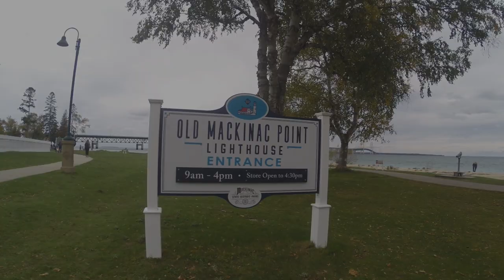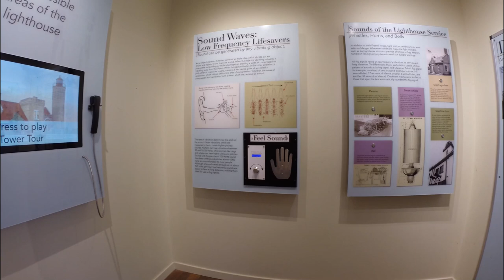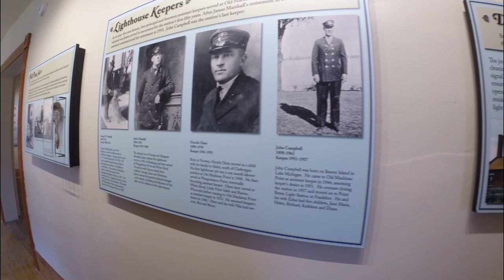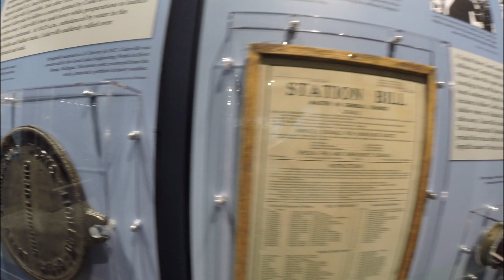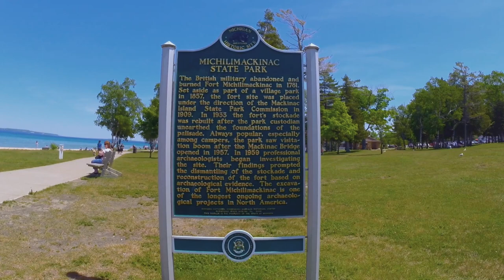Exploring the Old Mackinac Point Lighthouse in Mackinaw City, MI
⬇️ ⬇️ ⬇️ CLICK SHOW MORE ⬇️ ⬇️ ⬇️

✅ About this video:
The Old Mackinac Point Lighthouse is a must-see destination for history enthusiasts and tourists visiting Mackinaw City, Michigan. This historic lighthouse, built in 1892, was an active beacon for ships traversing the treacherous waters of the Straits of Mackinac until 1957. Today, the lighthouse serves as a museum and popular tourist attraction, offering visitors the opportunity to climb to the top for breathtaking views of the surrounding area and learn about the rich maritime history of the Great Lakes region. The lighthouse is also an excellent family-friendly destination, with interactive exhibits and educational programs that provide an in-depth look into the lives of the lighthouse keepers and the important role lighthouses played in the development of the region. If you're looking for an exciting and informative outing, make sure to add the Old Mackinac Point Lighthouse to your itinerary.

Share your RV show adventure with us by making sure you tag them with thenorthwoodsrvlife mackinawcity or michiganlighthouses

✅ About TheNorthwoodsRVLife:
We are Cory and Lori and in 2012 we bought our first RV, along with our two youngest daughters and one spoiled Shih Tzu we started traveling the Northwoods of Northern Michigan. Our channel The Northwoods RV Life is all about RV Travel, RV Tips & Tricks, and Outdoor Cooking. We enjoy the RV lifestyle and Living that lifestyle. There are all types of RVer's from Overland Camping to Full-Time RV Glamping and everything in between. Our goal here is to share our travels, experience, and even the mistakes we've made along the way. We would love to have you as part of the community.

👉 50 AMP Surge Protector
👉 50 AMP Extension Cord
👉 RV Sewer Hose Kit
👉 RV Water Filter
👉 Flex Water Hose
👉 Pressure Regulator
👉 Black Tank Treatment
👉 Disposable Gloves
👉 RV TP
👉 Oxygenics RV Shower Head

👉 Canon EOS M6 Mark II
👉 Canon EF-S 24mm f/2.8 STM Lens
👉 Canon EOS M Mount Adapter
👉 Samsung Galaxy S10+
👉 DJI Mavis 2 Pro
👉 DJI OM 4
👉 DJI Pocket 2 Creator Combo
👉 Rode VideoMicro
👉 GoPro Hero 8 Black
👉 Joby Gorillapod

This commission comes at no additional cost to you but helps us keep providing the content we love to share.  For every product we recommend, we use ourselves, so please use our links.